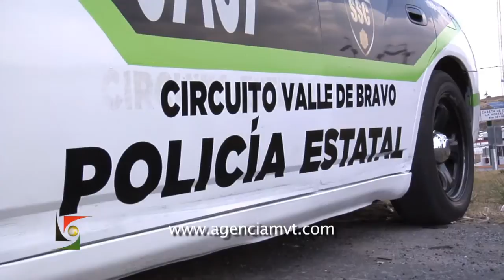Grupo especial cuidarán carreteras a Valle de Bravo y circuito exterior mexiquense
VALLE DE BRAVO, México, 11 de febrero.- Para evitar actos de corrupción por elementos policiacos en el circuito a Valle de Bravo, la policía estatal a prepara do un operativo con unidades especiales para la seguridad de esta carretera.